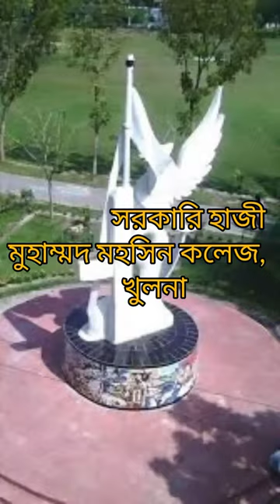Govt. Haji Mohammad Mohsin College, Khulna এক নজরে দেখে আসি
যারা এই কলেজ দেখোনি তাদের জন্য

In Quries
 Government Haji Mohammad Mohsin College, Khulna

সরকারি হাজী মুহাম্মদ মহসিন কলেজ খুলনা
সেরা কলেজ, সরকারি কলেজ